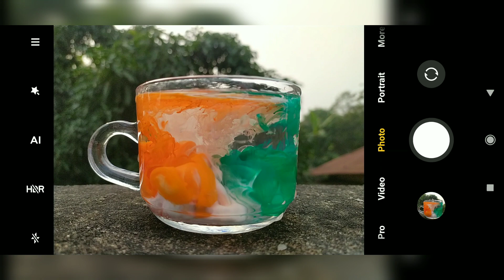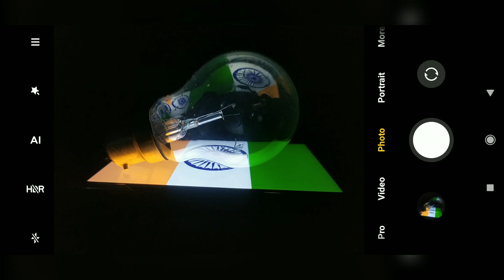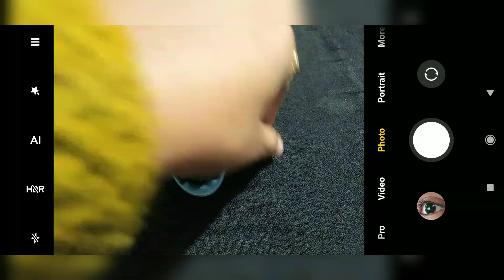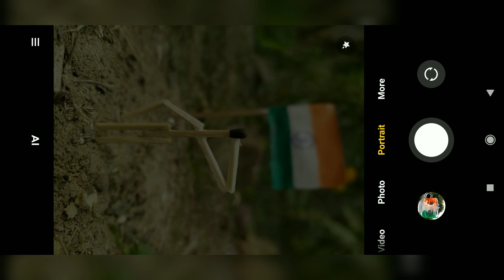Republic day 🇮🇳❤️2023/ 6 creative and amazing mobile photography ideas /26 January 2023/ INDIA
In this video you will learn about some easy and creative Republic day mobile photography ideas to go viral on social media or Instagram.